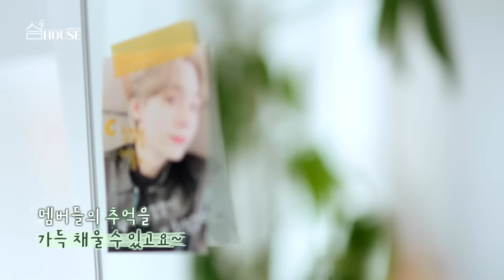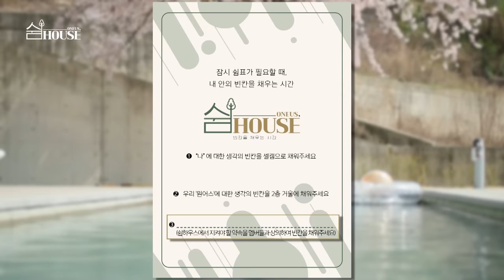Right Now 걱정하지 마 | 🏠원어스의 '쉼 HOUSE' EP.1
* TJ노래방의 허가를 받은 후 음원 사용을 하였습니다